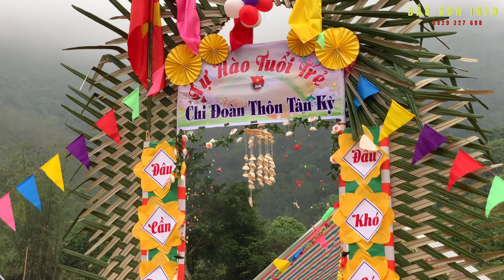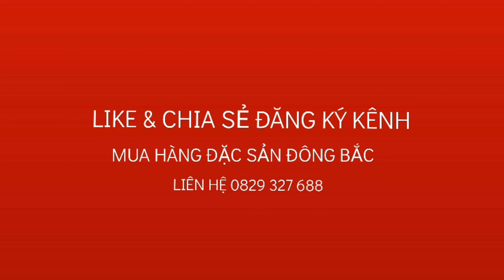HỘI TRẠI ĐOÀN XÃ CHIÊU VŨ KỊCH TÍNH MÀN KÈO CÓ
Chào tất cả anh chị em và idol mong anh chị ĐĂNG KÝ Youtube Like và Share bình luận kênh của mình . Mình mất một ngày một tháng một năm làm việc để làm ra một video . Bạn và anh chị chỉ mất một giây để đăng ký , cảm ơn anh chị đã xem clip của mình :  👉  Tên kênh Youtube  BẮC SƠN INFO ________________________________________ ________________________________________ © Bản quyền thuộc về  :© Copyright by BẮC SƠN INFO  ☞ Do not Reup